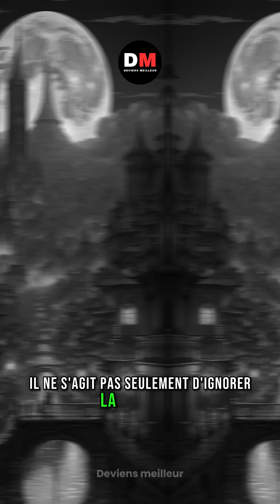N'arrête pas de rêver, tu peux réaliser tout ce que tu désires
Dans cette vidéo, je vous rappelle votre capacité à être invincible. Vous êtes meilleur alors n'arrêtez jamais de rêver et de réaliser vos rêves...

Bon visionnage !